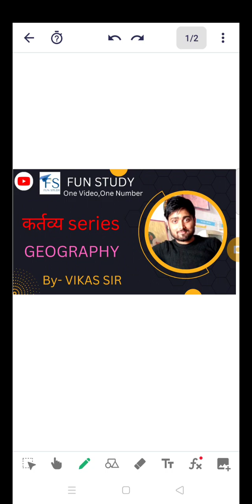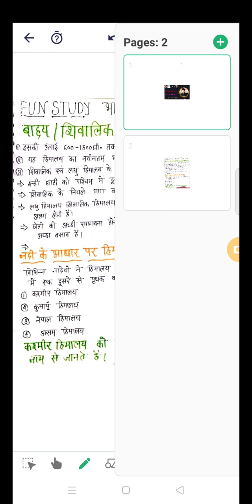शिवालिक /निम्न/उप हिमालय